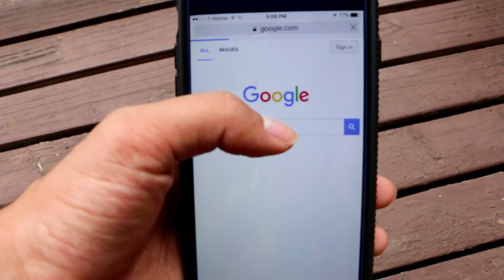Hidden Atari Breakout Game on Google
There are many games online. This is one of the best hidden game on Google.com. This game is hidden on Google's homepage.